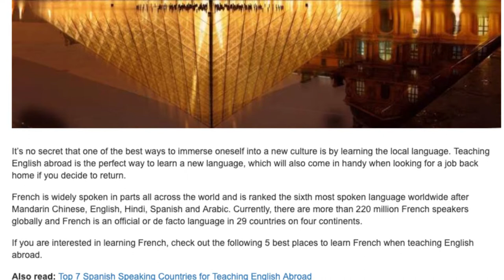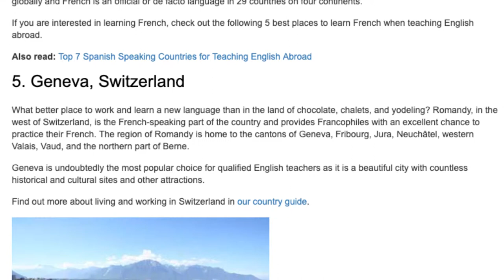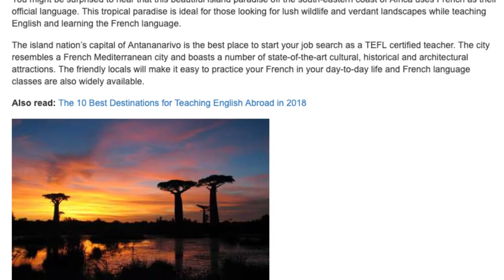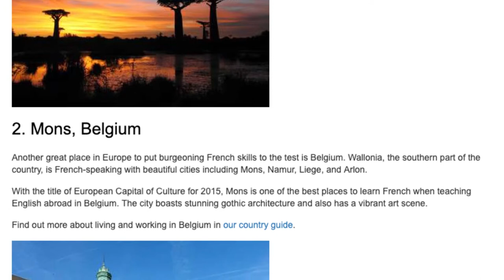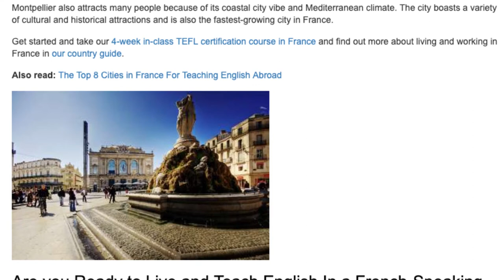The 5 Best Places to Learn French When Teaching English Abroad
It’s no secret that one of the best ways to immerse oneself into a new culture is by learning the local language. Teaching English abroad is the perfect way to learn a new language, which will also come in handy when looking for a job back home if you decide to return.

French is widely spoken in parts all across the world and is ranked the sixth most spoken language worldwide after Mandarin Chinese, English, Hindi, Spanish and Arabic. Currently, there are more than 220 million French speakers globally and French is an official or de facto language in 29 countries on four continents.

If you are interested in learning French, check out the following 5 best places to learn French when teaching English abroad.